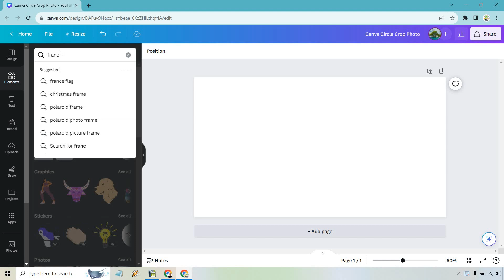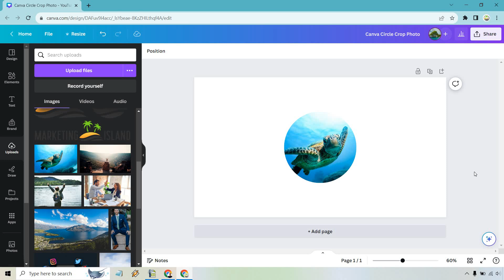Canva Circle Crop Photo Tutorial (Circle Crop Canva)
Canva Circle Crop Photo Video

Welcome to my Canva change image color tutorial. Here I will be showing you exactly how to change the color of an image. It's not always perfect, so you're going to have to play around with the settings to get what you want.